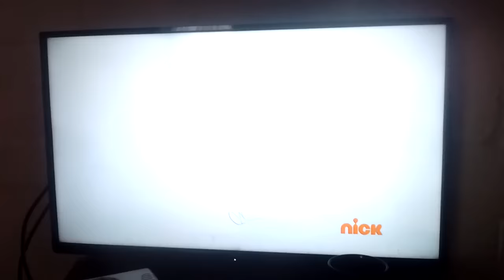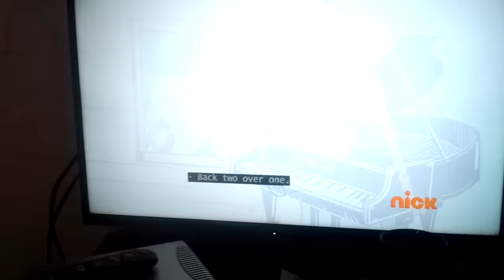The Loud House Rougin' it part 2